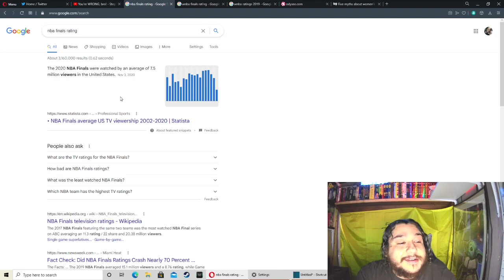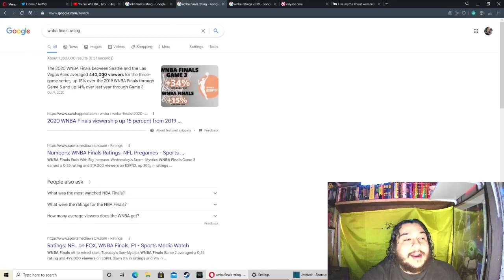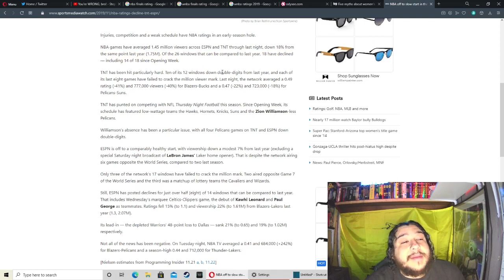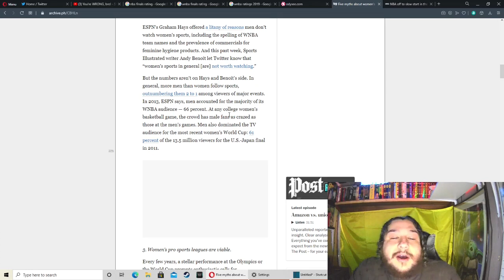No, you're wrong Stephen A Smith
In today's rant, I'm going to talk about,
Stephan A. Smith and the half truths, he has been spreading.